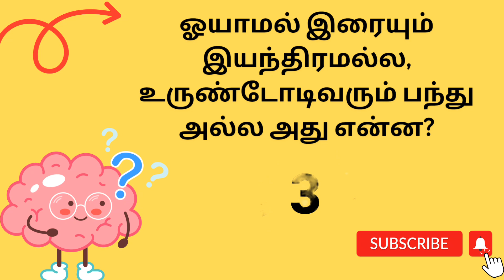தமிழ் விடுகதைகள் | Tamil vidukathaigal l Vidukathai in Tamil